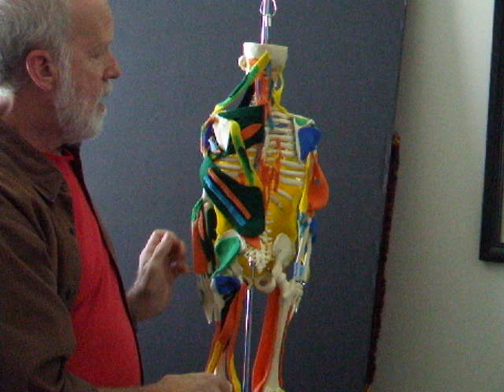Intro to sternocleidomastoid, scalenes & various back extensors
Back extensors we will construct belong primarily to erector spinae group and transversospinalis group.  Also added will be splenius capitus.